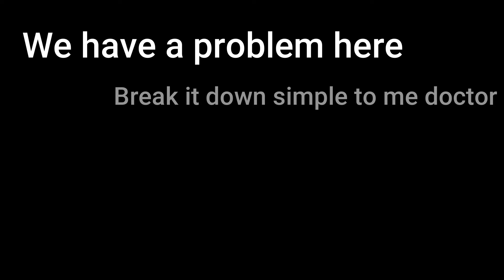Mortal Kombat Logic - Nutshot